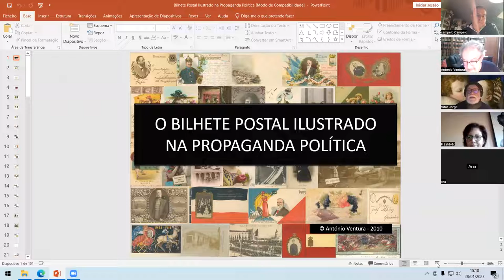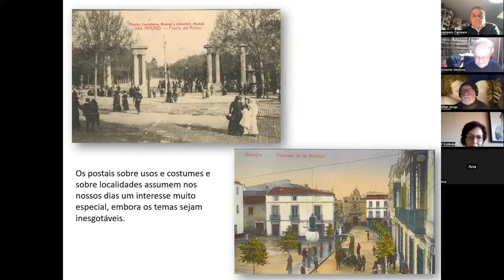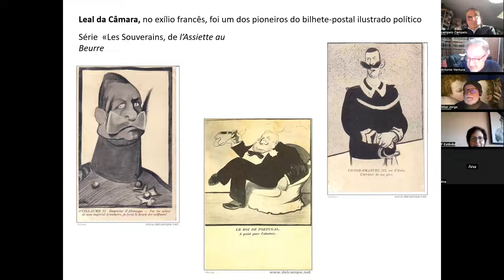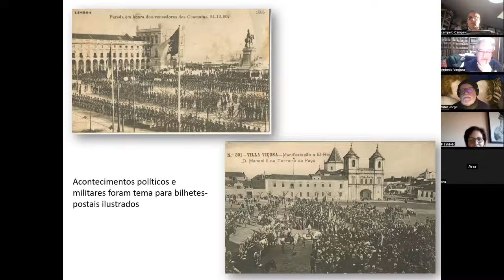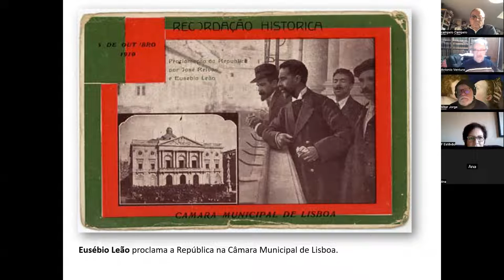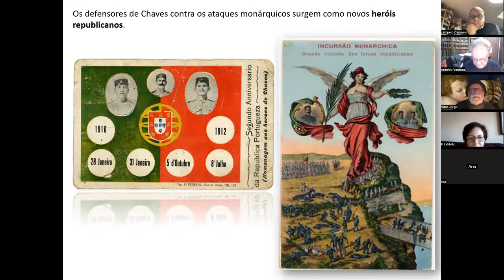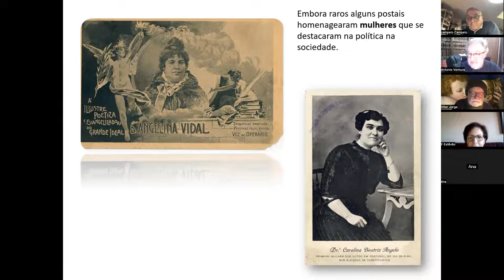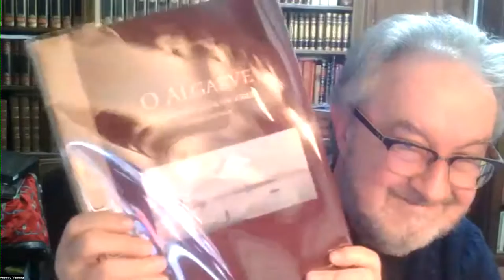PALESTRA "O BILHETE-POSTAL ILUSTRADO NA PROPAGANDA POLÍTICA"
A associação
SOCIEDADE PORTUGUESA DE ANTROPOLOGIA E ETNOLOGIA – SPAE (Porto)
TEM A HONRA DE APRESENTAR A PALESTRA POR ZOOM, ABERTA A TODAS AS PESSOAS INTERESSADAS:

O BILHETE-POSTAL ILUSTRADO
NA PROPAGANDA POLÍTICA

PELO
PROFESSOR DOUTOR ANTÓNIO VENTURA

Tema da palestra:
Aborda a história do bilhete-postal ilustrado em geral, depois em Portugal e, em seguida, a sua utilização como veículo de propaganda política, tanto a nível internacional como em Portugal

SOBRE O AUTOR:

António Ventura
Doutor em História Contemporânea. Professor catedrático do Departamento de História da Faculdade de Letras de Lisboa. Foi Director do Departamento de História, do Centro de História da Universidade de Lisboa e da Área de História da Faculdade de Letras.
Académico de Número da Academia Portuguesa da História. Sócio efectivo da Academia de Marinha (Classe de História Marítima). Fez conferências e participou em congressos científicos em Espanha, França, Itália, Suíça, Luxemburgo, Estados Unidos da América, Canadá, Macau, China, Polónia, Bélgica, México e Rússia. Desenvolveu uma intensa actividade por ocasião do Bicentenário das Guerra Peninsular e do Centenário da proclamação da República, tanto em matéria de publicações como na participação em congressos e conferências. É autor de uma vasta bibliografia sobre História Contemporânea, com mais de 300 trabalhos publicados, dos quais se salientam os seguintes livros: O Imaginário Seareiro. Ilustradores e Ilustrações da revista «Seara Nova» (1990); José Régio – Correspondência (1994); António Sérgio e José Régio - um convívio epistolar (1994); Guerra de 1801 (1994); Entre a República e a Acracia. O Pensamento e a Acção de Emílio Costa (1994); O Combate de Flor da Rosa (1996); A Carbonária em Portugal (1999); O Marquês de Santa Iria nas Guerras Liberais (2000); Anarquistas, Republicanos e Socialistas: as convergências possíveis ; José Régio e a Política (2000), Memórias da Resistência. Literatura Autobiográfica da Resistência ao Estado Novo (2001); O Cerco de Campo Maior em 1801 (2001); Estudos sobre História e Cultura Contemporâneas de Portugal (2004); A Guerra das Laranjas e a Perda de Olivença 1796 – 1801, Mouzinho da Albuquerque (2005); O Algarve visto pelos Estrangeiros (2205); História da Carris de Ferro de Lisboa (2005); Campanhas Coloniais (2006); Planos espanhóis para a Invasão de Portugal 1796 – 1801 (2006); Os Postais da Primeira República (2010), Mais Postais da Primeira República (2010); O 5 de Outubro por quem o Viveu (2020), Os Homens do 5 de Outubro (2010); Revoltar para Resistir. A Maçonaria em Almada (1898 – 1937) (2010); Os Constituintes de 1911 e a Maçonaria (2011); Magalhães Lima, um Idealista impenitente (2012), Uma História da Maçonaria em Portugal (2013), A Marinha de Guerra Portuguesa e a Maçonaria (2013), Portugal na Grande Guerra. Postais Ilustrados (2015) Silêncio e Virtude. Uma História da Maçonaria feminina em Portugal (2016), A Grande Guerra por quem a viveu.36 testemunhos portugueses (2018), Chefes de Governo maçons. Portugal , A Maçonaria Portuguesa e a Grande Guerra , A Maçonaria no Alto Alentejo ; 120 Anos de Maçonaria no Algarve . Uma História da Maçonaria em Portugal (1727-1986), (nova edição revista e ampliada, 2020); Nuno Rodrigues dos Santos. Coerência e Convicção (2021).
Tem colaboração em diversas publicações periódicas nacionais e estrangeiras: Colóquio Letras; Revista de História das Ideias, Revista da Faculdade de Letras, Revista da Biblioteca Nacional, Clio, Revista de Estúdios Extremeños, História, Gil Vicente, Vária Escrita, Macau, O Estudo da História, Boletim do Arquivo Histórico Militar, Boletim do Centro de Estudos Regianos, Boletim do Centro de Estudos José Régio, A Cidade, Olivença Revista de Estudos Históricos, Jurídicos e Diplomáticos, Ave Azul, Fórum, Finisterra, Lusitânia Sacra, Anais de Faro e Revista Militar.